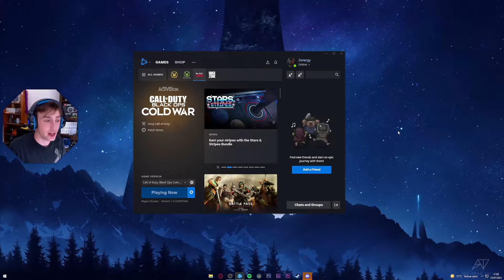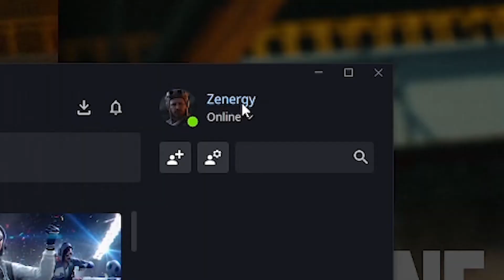Mauer der Toten.